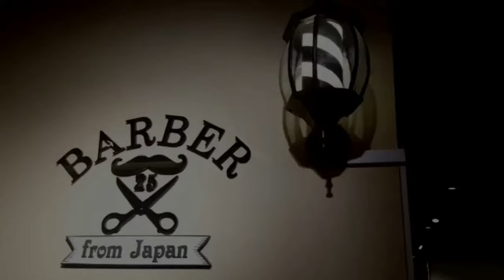Japanese Barbershop in Singapore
Barber 25 promises service quality and excellence to all our customers. We brand ourselves "25" as it means "smile" in Japanese, which is what we want to see on our customers' faces. From the impeccable Japanese hospitality to the personalised service coupled with high-level barbering and hairdressing techniques, we mean it when we say "From Japan", a phrase often regarded as quality assurance.